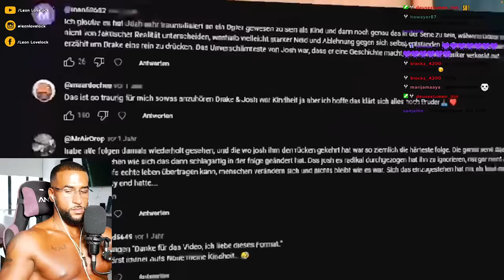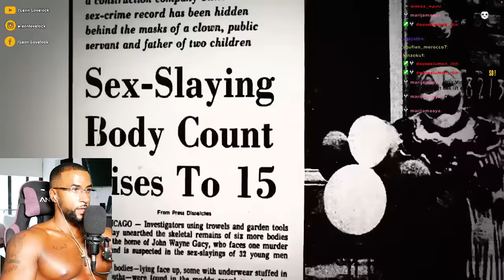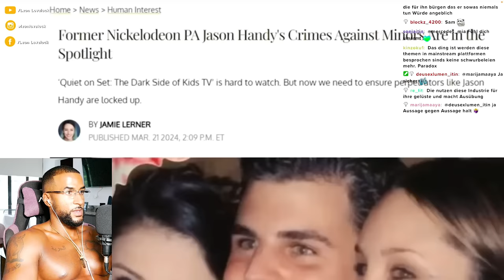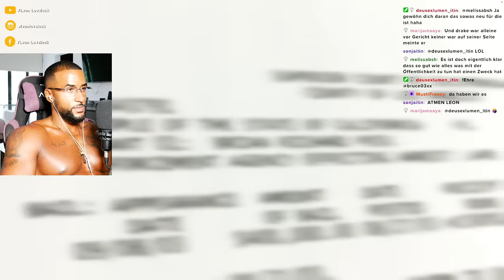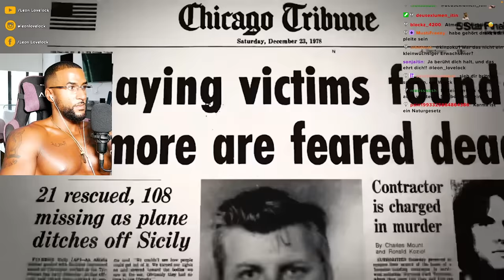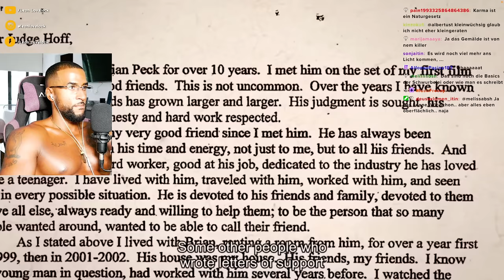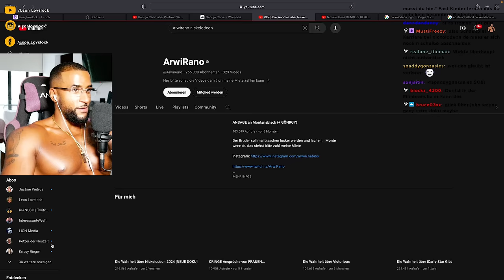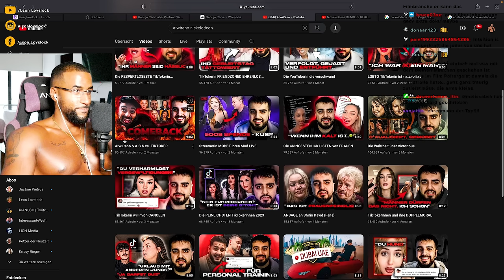DIE DUNKLE WAHRHEIT über NICKELODEON 😱 [DOKU] REACTION - Leon Lovelock